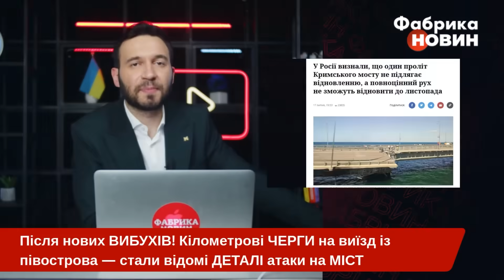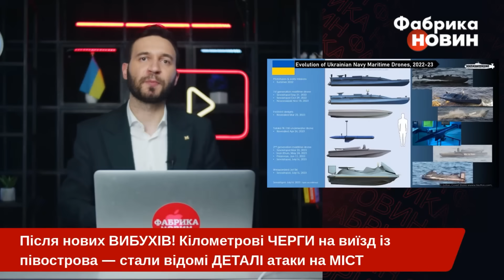🔴Екстрено! 25 КМ ЧЕРГА НА КРИМСЬКОМУ МОСТУ: усі ТІКАЮТЬ до РФ. Росіянам сказали: МІСТ НЕ ВІДНОВЛЯТЬ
Ситуація на Кримському мосту після вибухів у ніч на 17 липня залишається складною для росіян. Станом на зараз там розтягнулася 25-кілометрова черга у бік Російської Федерації. Крім того російська окупаційна влада вже визнала, що один із прольотів Кримського мосту не підлягає відновленню. А ремонт усього іншого робитимуть до листопада, тобто більше трьох місяців.